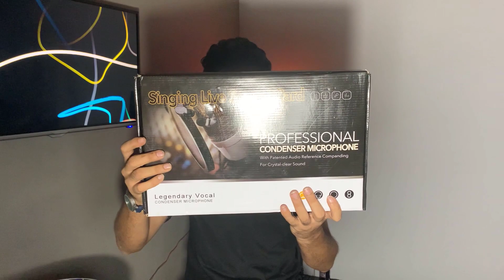BM 800 Microphone Review | Unboxing | Voice Test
A.O.A
Guys Is video Main hm bm 800 mic ki unboxing + review aur sound test karengy aur jis shop sy mainy ye online order kiya tha os ki detail nichi hn

Channel : @KarachiCameraCenterOfficial
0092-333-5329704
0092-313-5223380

Shop Timing
10am To 08.00pm
Karachi Camera Center
Liaquat Road,
Near Moti Masjid,
Fowara Chowk,
Rawalpindi

GAMING AND GRAPHICS PC SPECS

LCD: 1920x1080 FULL HD LENOVO ThinkVision
PROCESOR: Intel(R) Core(TM) i7 CPU 860 @2.80GHz (8 CPUs), ~2.8GHz
SYSTEM MODEL: VOSTRO 430
RAM: 15 GB RAM DDR3
GPU: Radeon RX 560 4GB